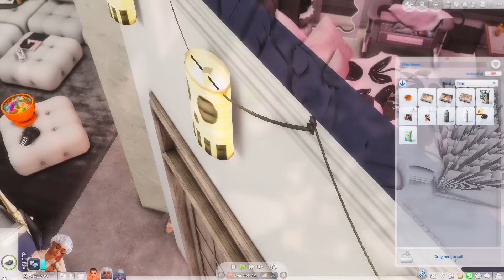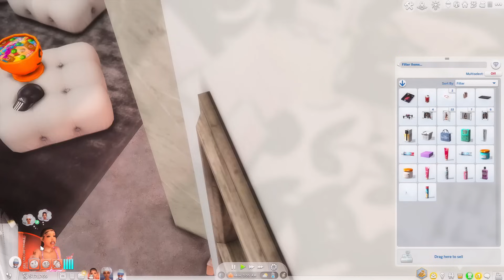We Gave Birth!🥰 // Life Of Kaiyani Mulan #6 — Sims 4 LP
Heyy Cutie! 🍭 Below you'll find some extra information about myself, my gameplay & more!
Welcome to Kaiyani's Life ✨